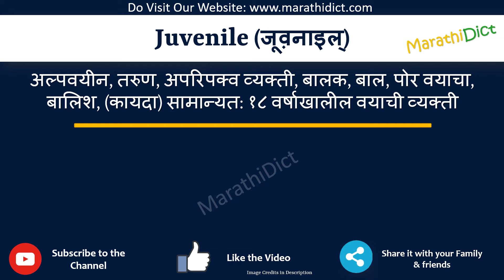Juvenile Meaning in Marathi | Juvenile म्हणजे काय | Juvenile in Marathi Dictionary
या व्हिडिओमध्ये तुम्हाला मराठीत Juvenile चा अर्थ समजेल आणि Juvenile चा उच्चारही शिकाल. याचा अर्थ तुम्ही Juvenile चा अर्थ जाणून घ्याल तसेच Juvenile कसे उच्चारता येईल, Juvenile म्हणण्याचा योग्य मार्ग कोणता आहे.

तर Juvenile शब्द फक्त एका मिनिटात शिका.

उदाहरणांसह Juvenile समजून घेऊ.